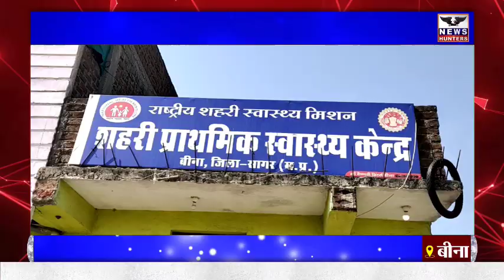यह है प्राथमिक स्वास्थ्य केंद्रों के हाल, मरीज होते परेशान